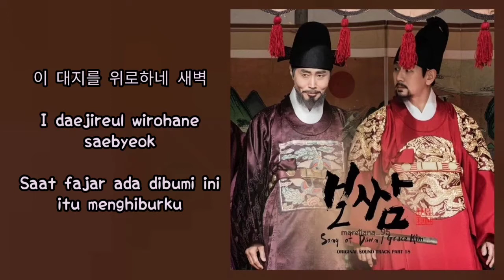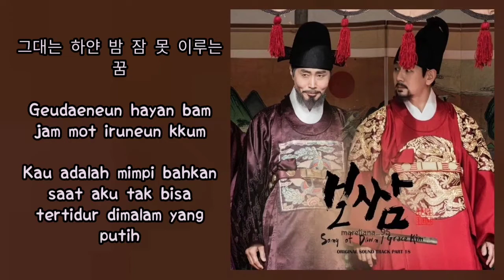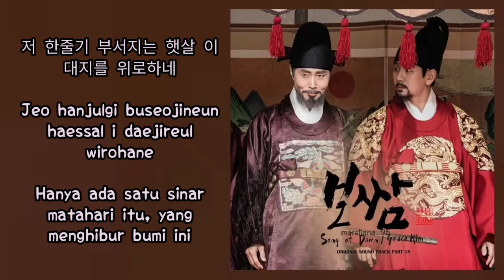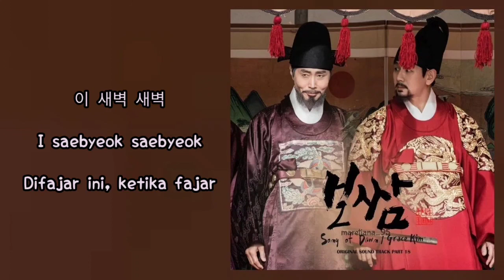Grace Kim (그레이스) – Song Of Dawn Lyrics INDO Bossam: Steal The Fate (보쌈-운명을 훔치다) OST Part. 18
Genre : OST
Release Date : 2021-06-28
Language : Korean